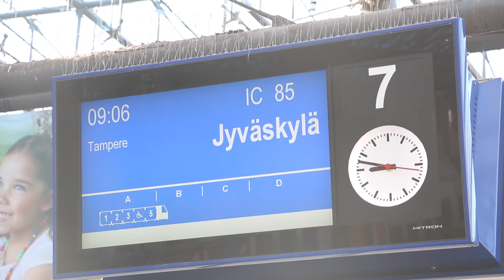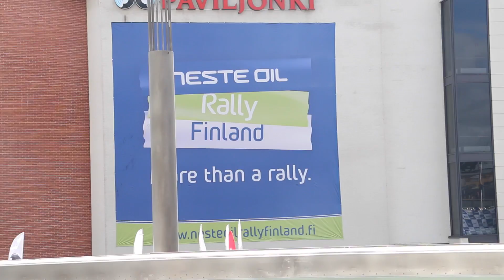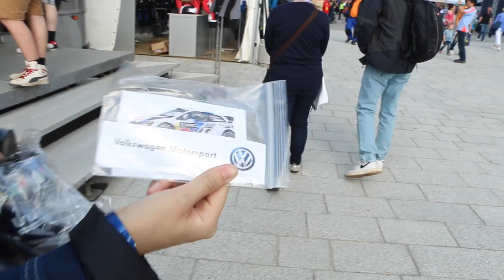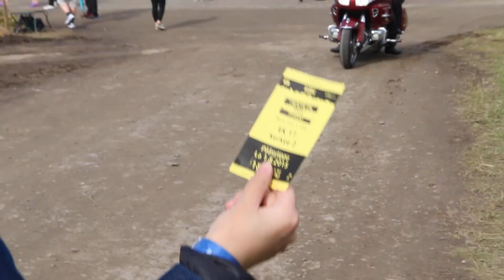ラリーフィンランドを見てきました。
フィンランドのユバスキュラで行われたラリーフィンランドを見てきました。

2014年7月に男の子を産みました。

鈴川絢子のブログ： このチャンネルは鈴川の家族ビデオブログです。このチャンネルの動画は保護者の方が色々な施設に行く際、または商品を買う際の参考になるように作っています。
13歳以下の方がご視聴される際は保護者の方とご一緒にご覧ください。